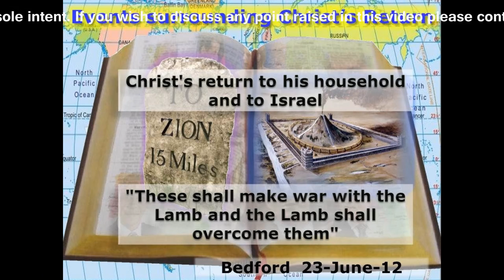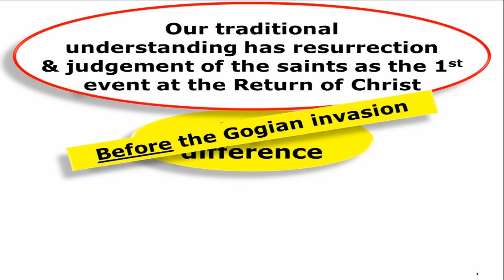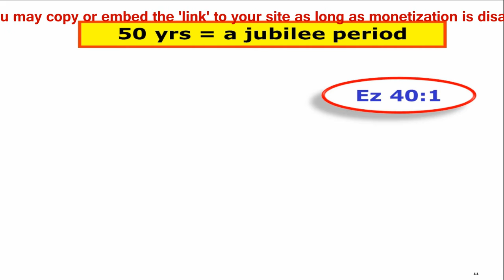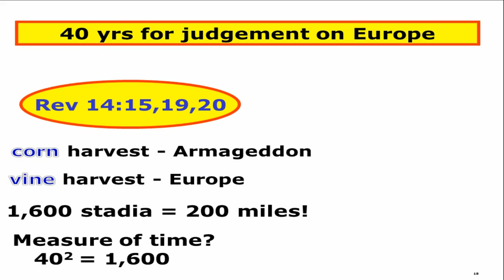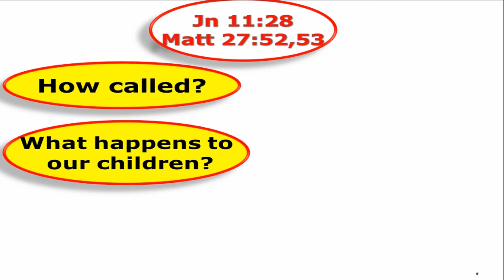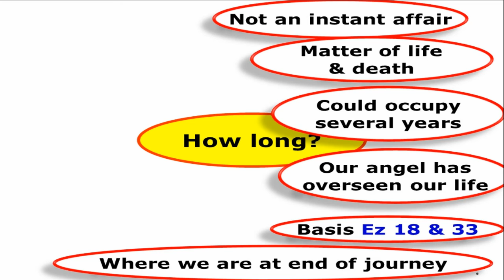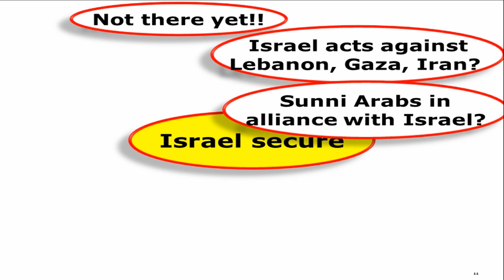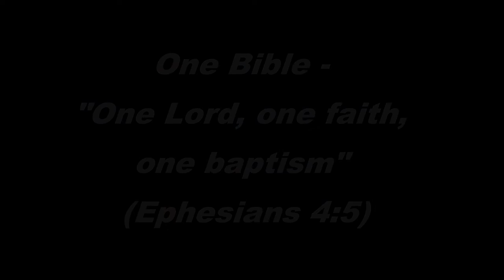The events Leading upto and Surrounding Christ's return to the Earth Mr Don Pearce (Rugby UK)